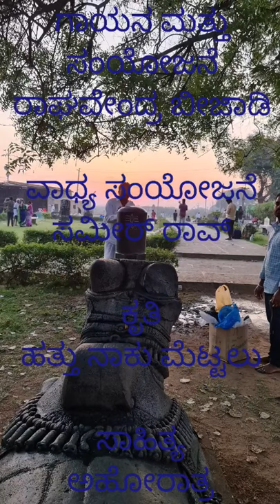ಸ್ನಾನ.!ಬಯಲಾದ ಬಯಲು ಲಿಂಗ.!